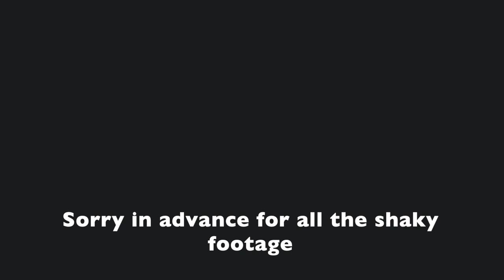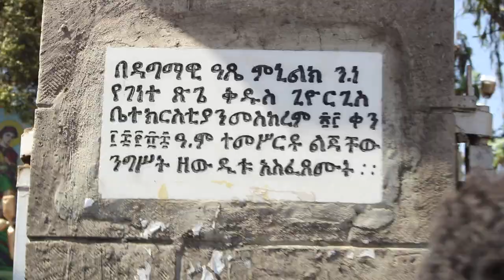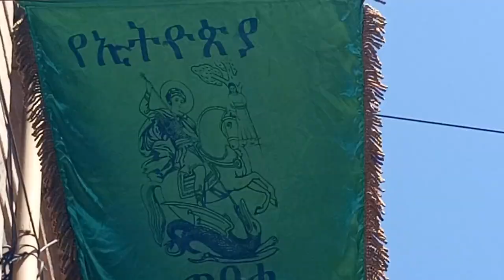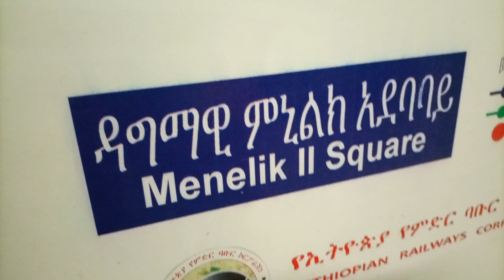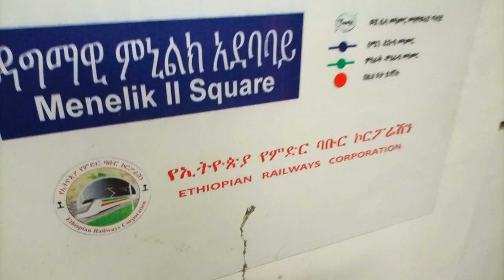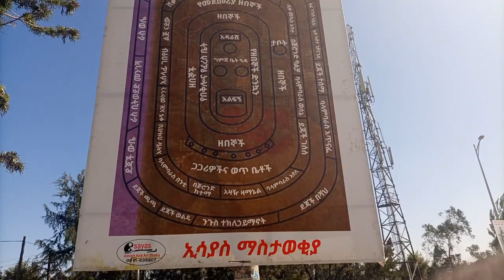🇪🇹Adwa Victory Day Vlog (አድዋ) Things to do in Addis Ababa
Addis Ababa has been amazing so far. My first vid is about Adwa and the Adwa Victory Day celebration was amazing was great the people especially were so friendly. The best things that I did were probably St. George's Cathedral and Menelik II square. The weather is so much like Nairobi's weather so that part was pretty cool. I would suggest that other East Africans and ofc other Africans visit Addis during Adwa Victory Day celebrations.

If there are any Ethiopian travel videos you want to see, leave suggestions in the comments. And also Kenyan or Tanzanian travel videos.

Fair use principles under Section 107 of the Copyright Act (US Copyright) allow the unlicensed use of copyrighted materials for fair use purposes, such as commentary, criticism, teaching and news reporting.

Title: A Good Day On the African Planes
Artist: Doug Maxwell, Media Right Productions

Title: The Missing 11th
Artist: DJ Williams

0:00 Intro
1:24 Walking towards St. George's Cathedral
3:48 St. George's Cathedral/Arada Girogis
7:28 Shilela/Fukera
8:20 Menelik Square
9:33 St. Peter's/Abune Petros Square
11:52 Mazegaja Bet/Piassa
12:31 Addis Light Rail Station
13:27 Adwa Bridge
14:57 Outro